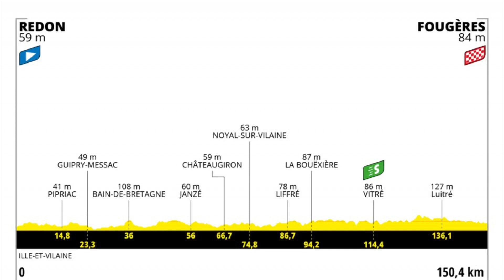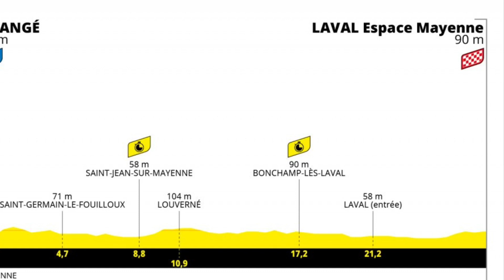ZUSAMMENFASSUNG ETAPPE 4 ➤ TOUR DE FRANCE 2021 🇫🇷 Cavendish ist zurück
Etappe 4 der Tour de France 2021. Der Sieg ging im Endspurt an Mark Cavendish. Der Brite schafft es wider Erwarten, seine körperliche Bestform wiederzuerlangen und bei der Tour 2021 erneut zu gewinnen. Ein Tag ohne Änderungen in der Gesamtwertung, an dem Mathieu Van Der Poel weiterhin führt. Die großen Favoriten wie Richard Carapaz, Tadej Pogacar, Primoz Roglic, Enric Mas oder Nairo Quintana kamen ohne Probleme an. Alles in den Highlights der Cycling With LRC Zusammenfassung dieses internationalen Radsportwettbewerbs.